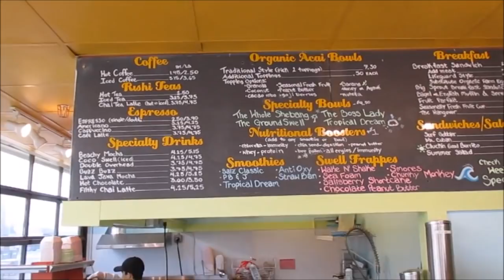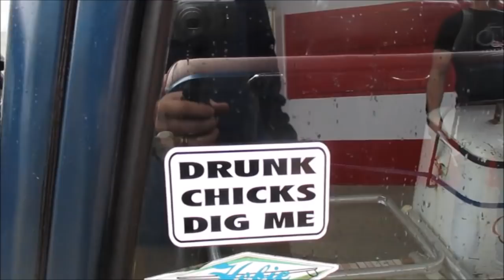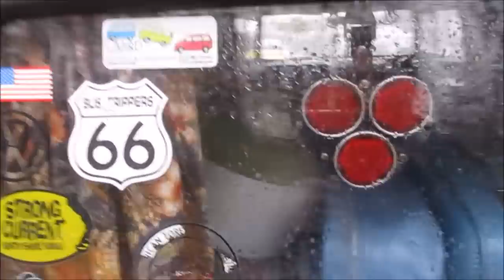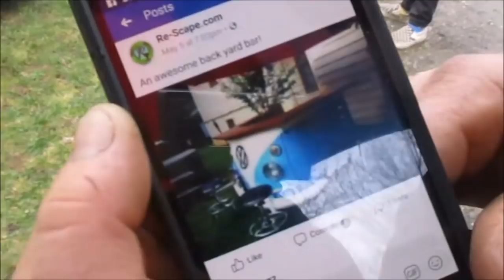2 car shows 1 rainy day with mustie1